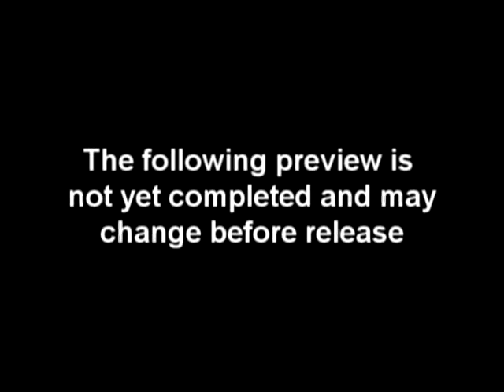Karazhan teaser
This movie was recorded by myself, but inspired by naxxramas the movie made by jack, and also inspired by the countless of failed attemps on making a karazhan the movie.
Karazhan trailer is a trailer an upcomming karazhan movie, kinda like naxxramas the movie, check my channel for updates :)